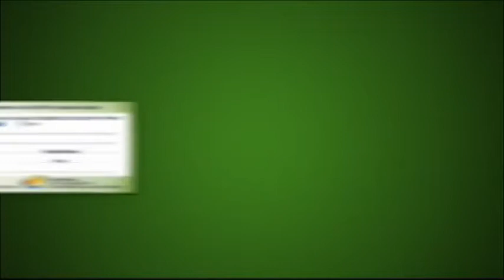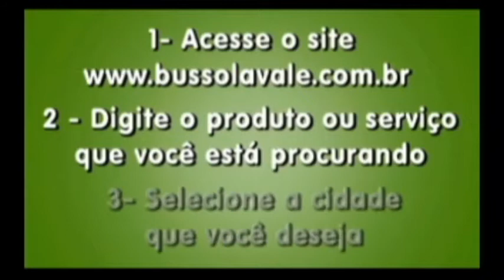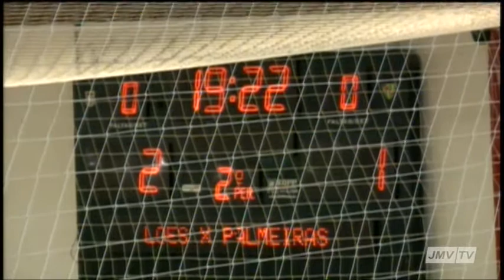Bloco 05 Torneio de Verão 2012 SemiFinal PALMEIRAS X LOES 31 01 2012